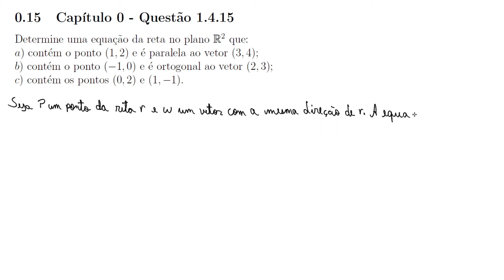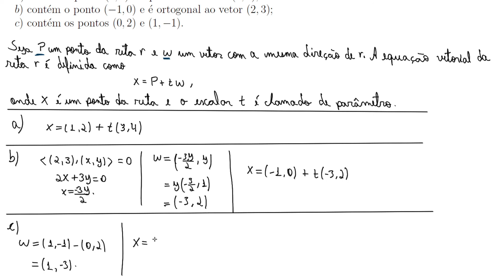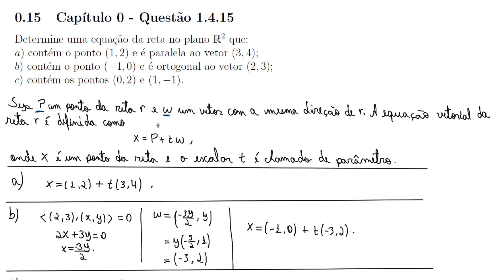Solucionário: Introdução À Geometria Diferencial - Keti Tenenblat | Cap 0 - Questão 1.4.15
Soluções das questões do livro: Introdução À Geometria Diferencial - Keti Tenenblat.

Questão: 0-1.4.15. Determine uma equação da reta no plano R2 que:
a) contém o ponto (1,2) e é paralela ao vetor (3,4);
b) contém o ponto (-1,0) e é ortogonal ao vetor (2,3);
c) contém os pontos (0,2) e (1,-1).